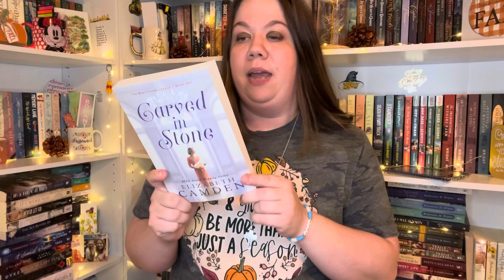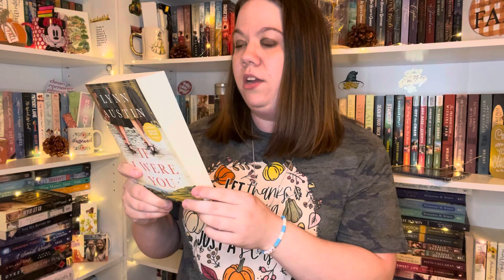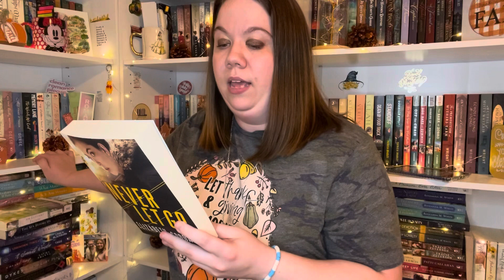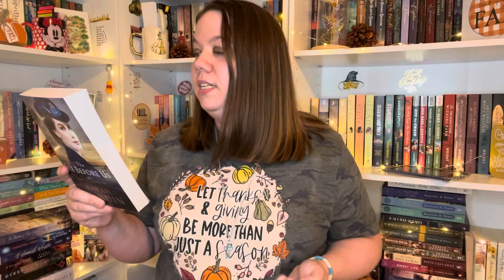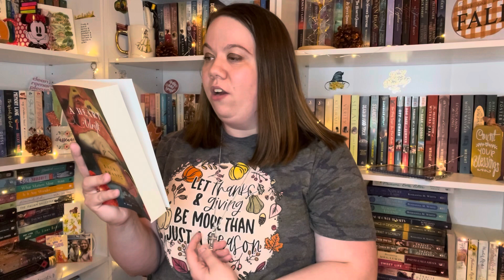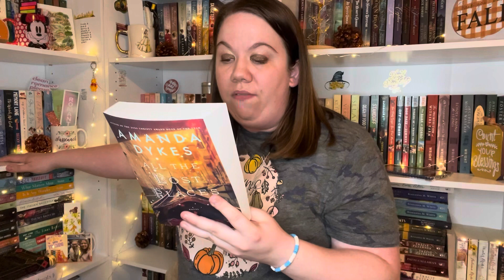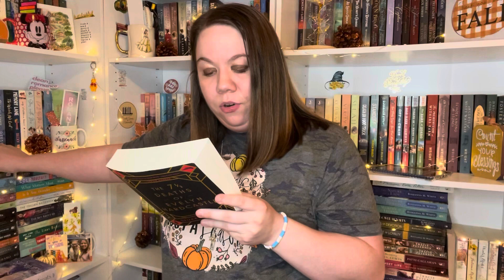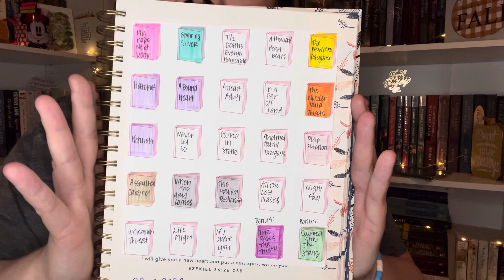FALL TBR | PILE OF POSSIBILITIES - CAN I FINISH MY 23 BOOKS IN 2023?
Let's chat about the books I hope to get to this fall - or at least choose from ;) Sorry my voice was going out here LOL.

0:00 Intro
1:01 Carved in Stone
2:00 In A Far Off Land
3:06 If I Were You
4:20 Never Let Go
5:11 An Elegant Facade
5:40 The Sea Before Us
6:40 The Sisters of Sea View
8:31 Unknown Threat
9:29 A Seaside Wonder
9:52 A Heart Adrift
11:15 All The Lost Places
13:28 The 7 1/2 Deaths of Evelyn Hardcastle
14:50 A Thousand Heartbeats
15:30 Ending

Books:
Carved in Stone - Elizabeth Camden:

A Seaside Wonder - Melissa Tagg:

The 7 1/2 Deaths of Evelyn Hardcastle - Stuart Turton

A Thousand Heartbeats - Kiera Cass:

BOOKTUBE
CHRISTIAN BOOKS
CHRISTIAN FICTION
CLEAN BOOKS
CLEAN READS
FALL READS
AUTUMN TBR